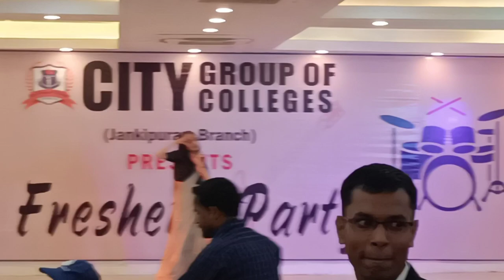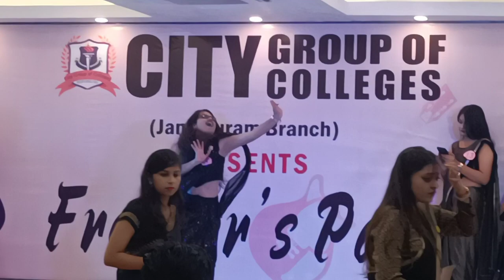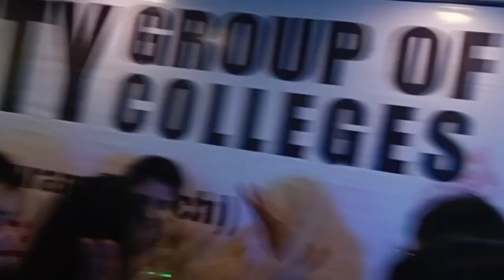City group college , jankipuram | Fresher's party B.com faculty 2021